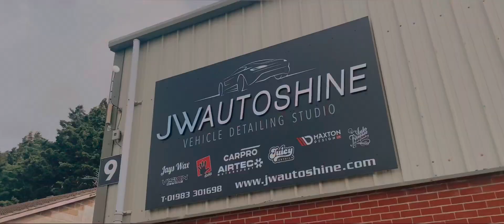Isle of Wight Weekend 2022 - DR1VR Film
Our video from the IoW Takeover Weekender 2022!

Filmed, Edited & Drone Footage by Jon Warburton, and filmed by Louise Colyer & John Nichols